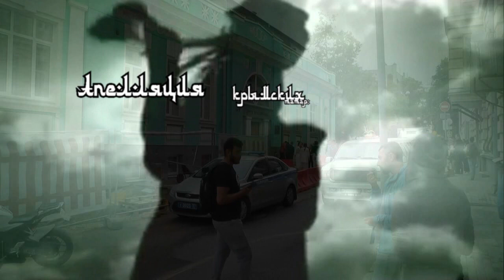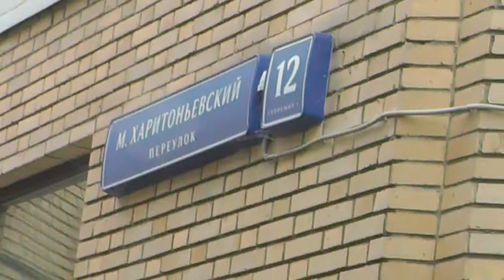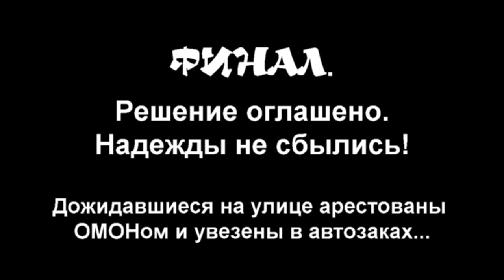Апелляция крымских татар: РЕЗУЛЬТАТЫ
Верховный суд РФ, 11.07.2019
г.Москва
Осужденные: Энвер Мамутов на 17 лет, Рустем Абильтаров, Зеври Абсеитов, Ремзи Меметов  на 9 лет